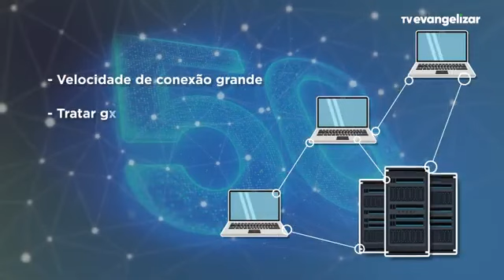5G na agricultura | Série Especial: Episódio 3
Matéria da TV Evangelizar de Curitiba/PR, disponibilizado dia 11/05/2022.